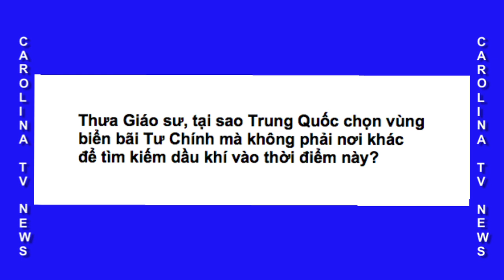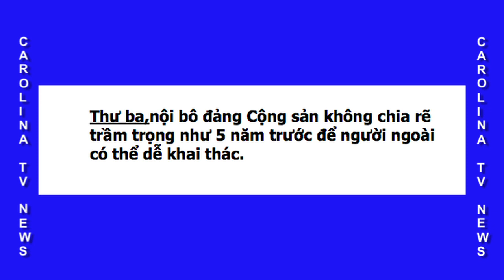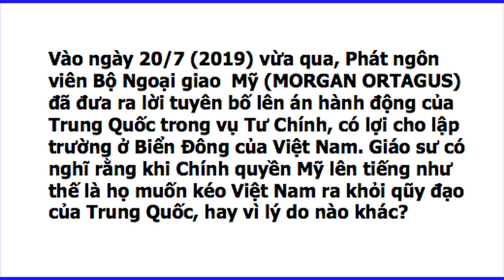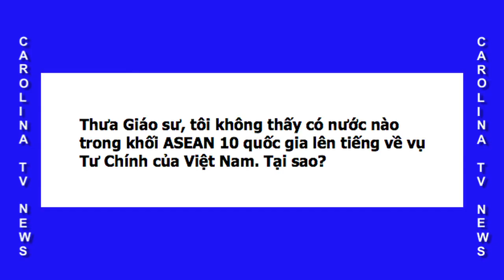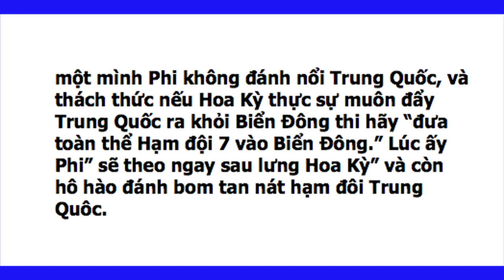TRUNG QUỐC VÀO TƯ CHÍNH LÀ ĐỂ THÁCH ĐỐ MỸ VÀ VIỆT NAM ?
TRUNG QUỐC VÀO TƯ CHÍNH LÀ ĐỂ THÁCH ĐỐ MỸ VÀ VIỆT NAM ?tóm lược cuộc phỏng vấn độc quyền ngày 6 tháng 8 năm 2019, tại Washington  giữa nhà báo Phạm Trần và giáo sư, tiến sĩ Nguyễn Mạnh Hùng từng giảng dạy nhiều năm về quan hệ quốc tế tại đại học George Mason, gần thủ đô Hoa Thịnh Đốn. Trần Việt tóm trình. Carolina thực hiện.